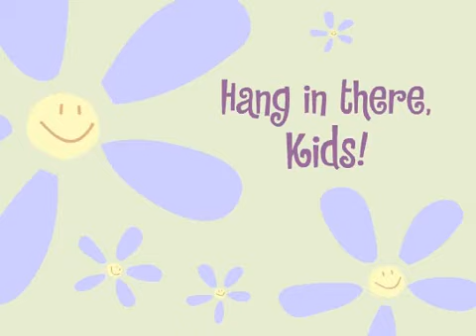Happy Tree Friends: Episodio 19